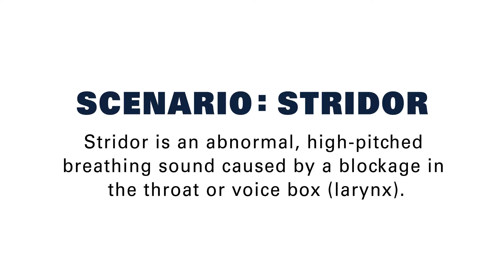Inside a Real Nursing Simulation Lab Demonstration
During a nursing simulation lab demonstration, Direct Entry MSN students take the skills they have learned online and in skills lab and apply them to how they would work in a clinical situation.

“Your clinical instructor gives you a sim lab scenario, then you go in and interact with a manikin but you have someone behind the scenes guiding the scene so it allows you to practice situations that you’re not prepared for,” says Shelby, a Direct Entry MSN student.

In this video, Shelby and her clinical professor, Tobin Tito, perform a nursing simulation lab demonstration. The sim lab scenario was a patient who has undiagnosed stridor, a high-pitched wheezing sound caused by disruptive airflow.

“We showed the student, Shelby, how to assess a patient’s lungs properly,” says Tobin Tito. “First had to assess and listen to the strider sounds and provide a lung assessment. She said it was stridor, which was correct, and what her response would be if you reacted to that.”
Nursing simulation lab demonstrations, like the one in this video, allow students to gain diverse opportunities in a safe and supportive environment that allow them to learn effectively. Sim lab scenarios can include everything from infants to older adults, to a veteran scenario, to dealing older people and dealing with families and more complex situations.

“My role is to educate students and prepare them for the real world,” says Tobin. “From how to actually treat a patient, to how to do certain skills like starting an IV giving medications - that’s what we learn in nursing simulation labs. It’s the fundamentals about how we treat a patient, assess a patient, and do some nursing interventions, according to what you see with patients.”

To learn more about nursing simulation lab demonstrations and what sim lab scenarios you can experience as a student in Marquette’s Direct Entry MSN program,